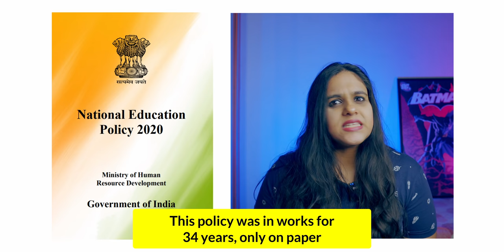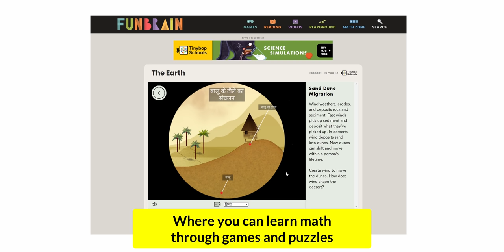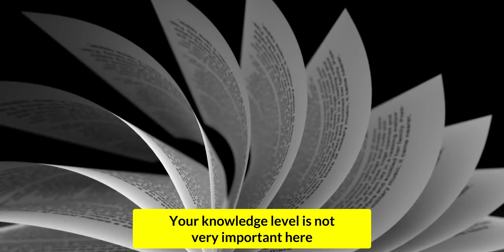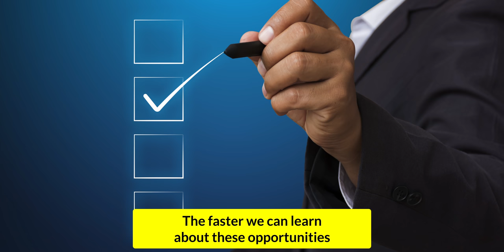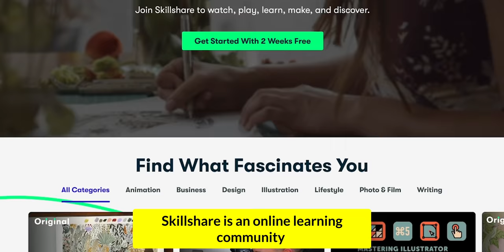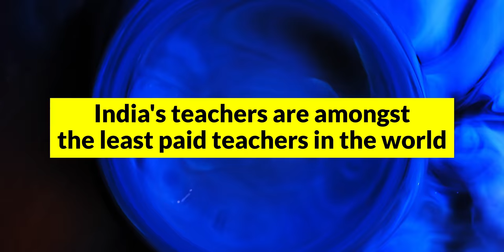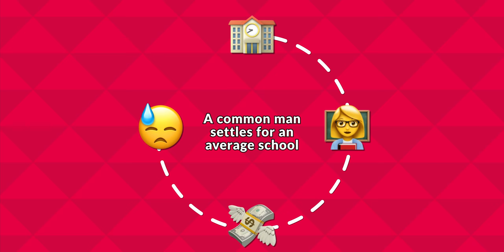Top 5 problems of Indian Education System | Abhi and Niyu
In this video, Abhi and Niyu explain the Top 5 problems of the Indian education system and their solutions. What are the biggest failures of the Indian education system and what can India do to improve on them - explained in this video.

The New Education Policy is a promising document that may solve many of the problems of the system. However, there are certain aspects that require further introspection at an individual/school level to make sure students don't miss out on quality education.

00:00 Intro
00:44 Problem No 5
01:56 Problem No 4
03:00 Problem No 3
03:58 What is Skillshare?
04:54 Problem No 2
06:10 Problem No 1
07:42 Conclusion
08:22 Did you like the video?